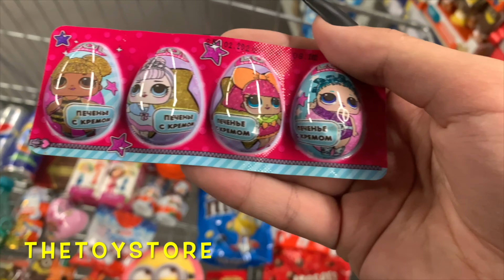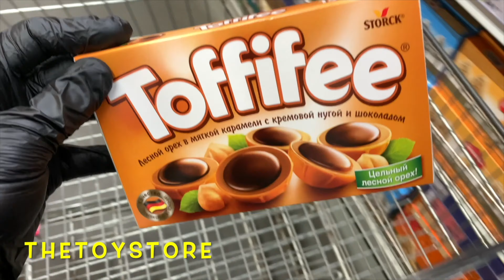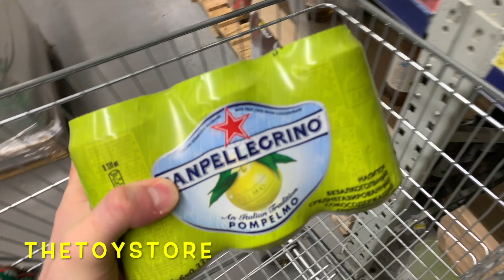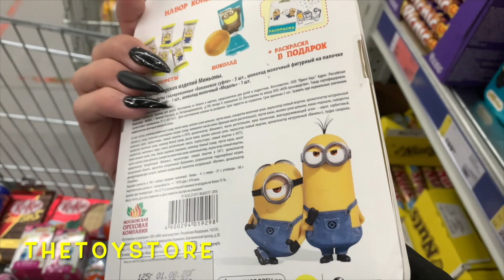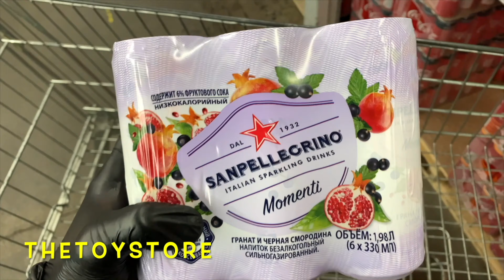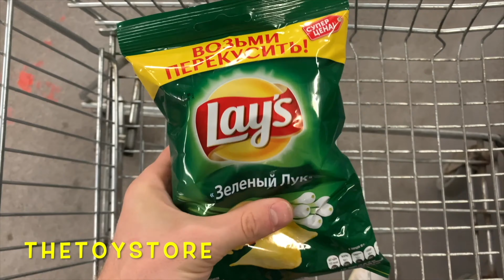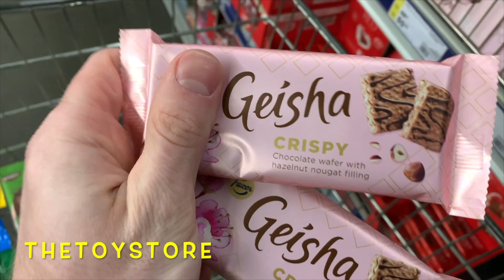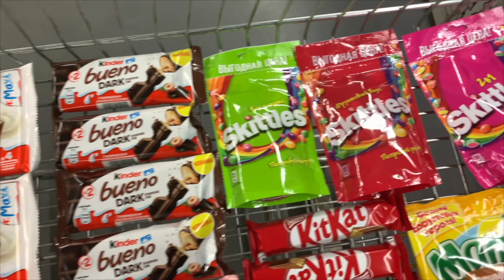✅ ЭТУ ПЕСНЮ ИЩУТ ВСЕ BEST​ ТОП-50 | Музыки Для Поднятия Настроения и Души | SHAZAM | СБОРНИК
✅ ЭТУ ПЕСНЮ ИЩУТ ВСЕ BEST ТОП-50 Музыки Для Поднятия Настроения и Души | SHAZAM | СБОРНИК | МУЗЫКА БЕЗ АП. Ты на канале «TheToyStore», тут мы помогаем расслабиться, успокоиться, поднять настроение с помощью ритмичной, приятной музыки и, конечно же, оригинальной заставки, а именно, берем вкусняшки и кладем их в корзину, тем самым создавая эффект Вау-у-у, в какой-то мере возможно это даже АСМР(ASMR).

Track: Killercats - Tell Me (feat. Alex Skrindo)